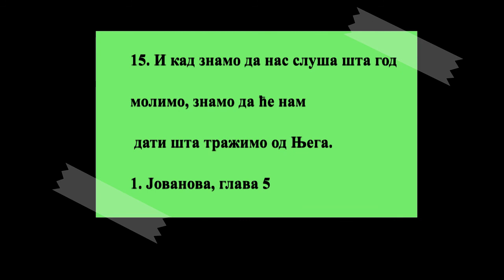REMA PROMENI ME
1. Јованова, глава 5

1. Који год верује да је Исус Христос, од Бога је рођен; и који год љуби Оног који је родио, љуби и Оног који је рођен од Њега.

Јован 1:12, Јован 15:23, 1 Јов. 2:22
2. По том знамо да љубимо децу Божију кад Бога љубимо и Његове заповести држимо.

3. Јер је ово љубав Божија да заповести Његове држимо; и заповести Његове нису тешке.

Мих. 6:8, Мат. 11:30, Јован 14:15
4. Јер сваки који је рођен од Бога побеђује свет; и вера је наша ова победа која победи свет.

Јован 16:33
5. Ко је који свет побеђује осим оног који верује да је Исус Син Божји?

Лука 9:19, Рим. 7:25, 1 Кор. 15:57
6. Ово је Исус Христос што дође водом и крвљу и Духом, не само водом него водом и крвљу; и Дух је који сведочи, јер је Дух истина,

Јован 15:26, Јован 19:34
7. Јер је троје што сведочи на небу: Отац, Реч, и Свети Дух; и ово је троје једно.

5 Мој. 6:4, Иса. 48:16, Агеј 2:5, Агеј 2:7, Јован 1:1
8. И троје је што сведочи на земљи: дух, и вода, и крв; и троје је заједно.

Јован 19:34
9. Кад примамо сведочанство човечије, сведочанство је Божије веће; јер је ово сведочанство Божије што сведочи за Сина свог.

Мат. 3:16, Јован 5:34, Јован 8:17
10. Који верује Сина Божијег има сведочанство у себи; који не верује Богу начинио Га је лажом, јер не верова сведочанству које сведочи Бог за Сина свог.

Јован 3:33, Рим. 8:16, Гал. 4:6
11. И ово је сведочанство да нам је Бог дао живот вечни; и овај живот вечни у Сину је Његовом.

Јован 1:4
12. Ко има Сина Божијег има живот; ко нема Сина Божијег нема живот.

Јевр. 3:14, 1 Јов. 2:23
13. Ово писах вама који верујете у име Сина Божијег, да знате да имате живот вечни и да верујете у име Сина Божијег.

Јован 20:31, 1 Јов. 1:1
14. И ово је слобода коју имамо к Њему да ако шта молимо по вољи Његовој послуша нас.

Псал. 20:4
15. И кад знамо да нас слуша шта год молимо, знамо да ће нам дати шта тражимо од Њега.

16. Ако ко види брата свог где греши грех не к смрти, нека моли, и даће му живот, онима који греше не к смрти. Има грех к смрти: за тај не говорим да моли.

2 Мој. 23:21, 4 Мој. 15:30, 1 Сам. 2:25, Јов 42:8, Јер. 7:16, Јер. 11:14, Мат. 12:31, Мар. 3:29, Лука 12:10, Јевр. 6:4, Јевр. 6:6
17. Свака је неправда грех; и има грех не к смрти.

18. Знамо да ниједан који је рођен од Бога, не греши, него који је рођен од Бога чува се, и нечастиви не дохвата се до њега.

19. Знамо да смо од Бога и сав свет лежи у злу.

20. А знамо да Син Божји дође, и дао нам је разум да познамо Бога Истинитог, и да будемо у истинитом Сину Његовом Исусу Христу. Ово је Истинити Бог и Живот вечни.

Иса. 9:6, Дела 20:28, Рим. 9:5
21. Дечице! Чувајте се од незнабоштва. Амин